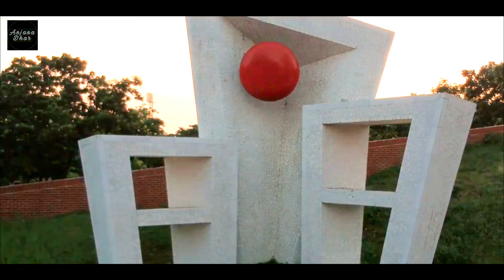Aji bangladesher hridoy hote by Anjana dhar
song: Aji bangladesher hridoy hote.Singer:Anjana dhar.Lyrics: Rabindra nath tagore.music:pallab dey.level:Anjana dhar.dop:ornil ornob.studio : DRD